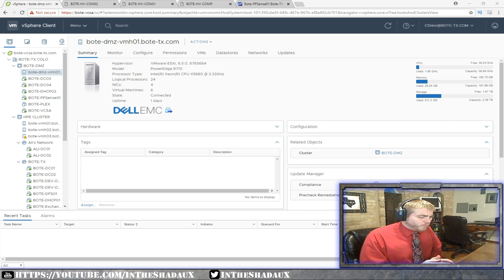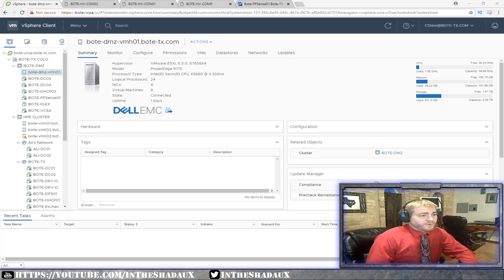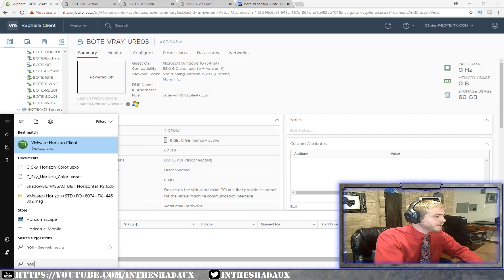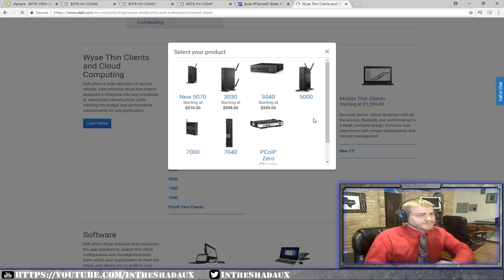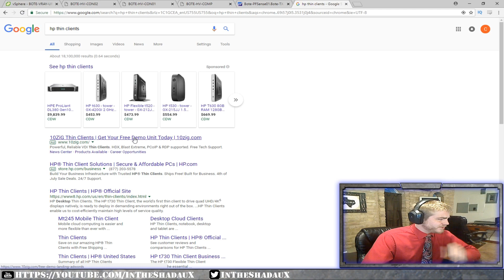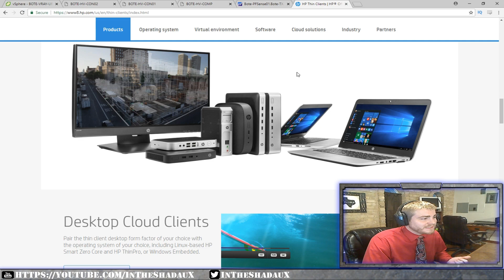Introduction to VDI - Horizon View 7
I begin the journey of covering VDI. In this series we will be going over how to setup VmWare Horizon View. I talk about what VDI is and its basics.